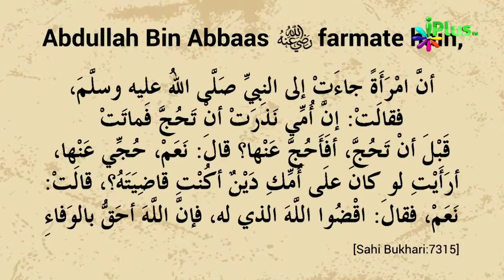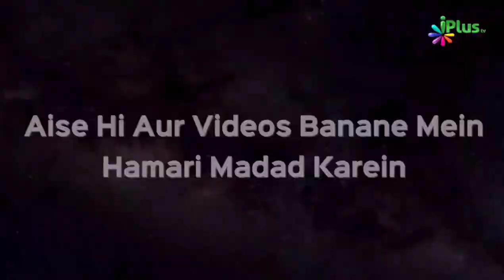Walidain Ki Taraf Se Hajj Ya Umrah Kab Kar Sakte Hain? | Zaid Patel iPlus TV